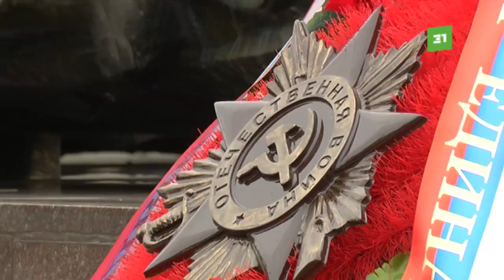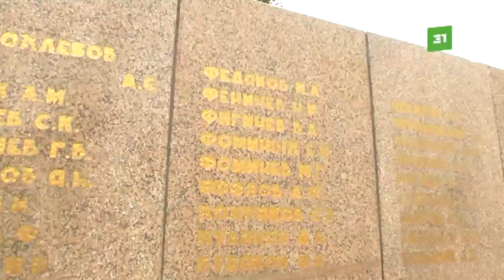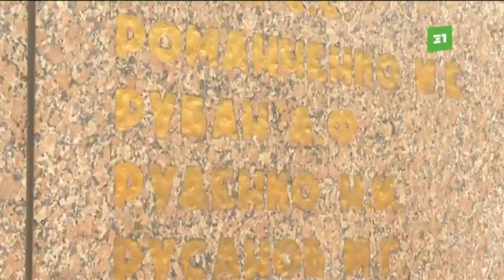В День скорби челябинцы возложили цветы к Вечному огню